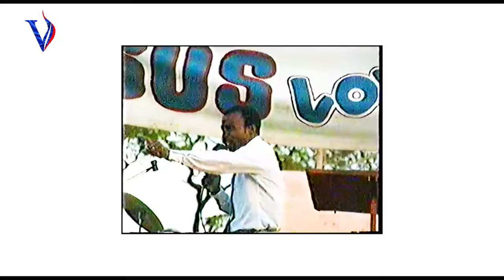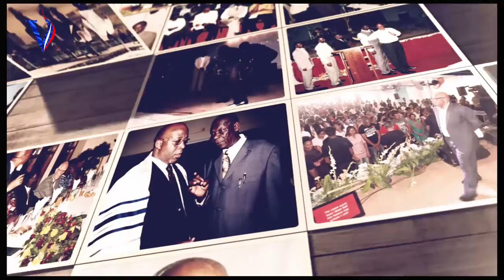2020 Theme Unveiling by Dr. Nevers Mumba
2020 Theme Unveiling by Dr. Nevers Mumba held at Victory Bible Church, Kitwe Zambia.